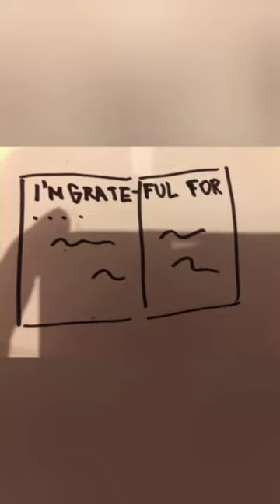Exchange Student Peer-to-Peer Project: Mental Health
According to the World Health Organization, one in four people in the world will be affected by mental disorders at some point in their lives. Those who suffer from mental health rarely talk about it openly, because they are scared of being judged and looked down upon. There are a lot of stigmas that surround in society, whereby people see those who have mental disorders in negative ways. That’s why we want to spread awareness about mental health. By spreading awareness, we will be helping those people who suffer, so they know how to deal with it and can talk about how they feel.

We are a team from several countries who want to advocate for mental health. A mix of PAX FLEX and YES Virtual Program scholarship exchange students and International Baccalaureate Program students at Plymouth High School in Canton, Michigan, our peer-to-peer project group includes:

Aryan (USA)
Chloe (USA)
Mandira (USA)
Mukhlisa (FLEX, Kyrgyzstan)
Pikria (FLEX, Georgia)
Polina (FLEX, Estonia)
Vova (FLEX, Ukraine)

We made an Instagram account (@_globalpositivity) that shares a bunch of content about mental health. We shared types of mental illnesses, quotes, tips and tricks, recommended movies and books, and much more.

For the final meeting in our peer-to-peer project, we made a slideshow about mental health and all those things that we’d developed for this project. Also, we made a video about what mental health is and how to cope with it.

Our goal is to show people that we should care about our mental health and also help other people, who are suffering from mental issues. Let’s do it together!

—Didan (YES, Indonesia), Virtual Program